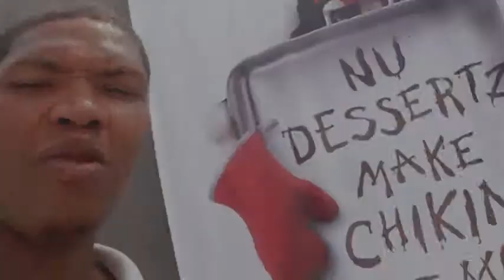Message to chick fil-a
Real talk about symbolism in the food industry.